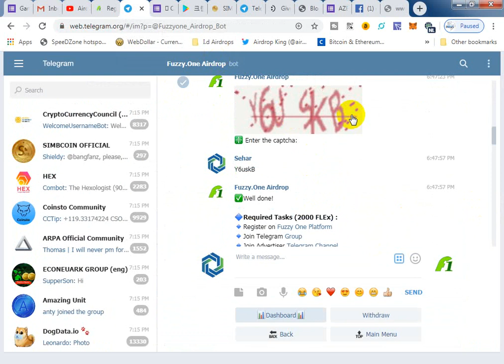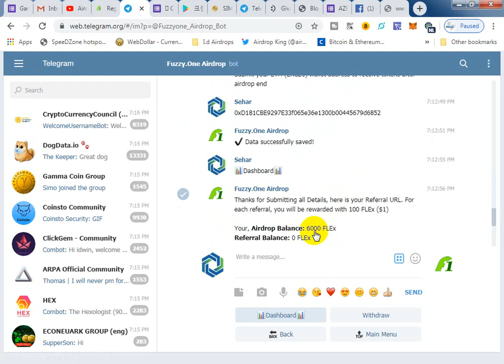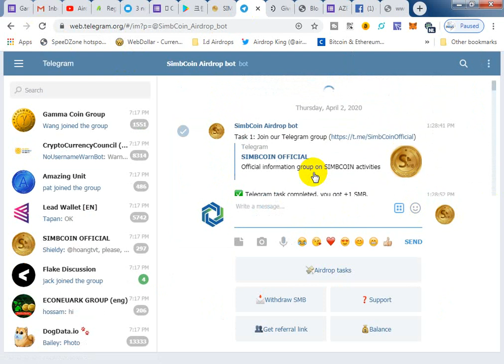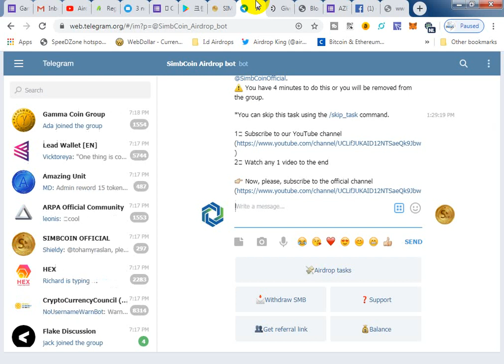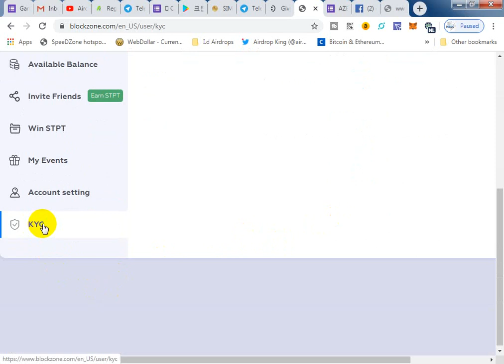6000 FLEx ($60) 3,000 CZ (10$ simbcoin RD 2 10$/ HUBSCOP 10$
AirdropHunters#LatestAirdrop#RealAirdrop

2. 3,000 CZ (10$